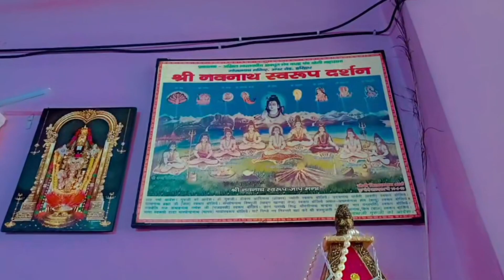Sab ko mata rani ka ashirwad |by Isha Chauhan Vlogs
Sab ko mata rani ka dher Sara ashirwad |by Isha Chauhan Vlogs